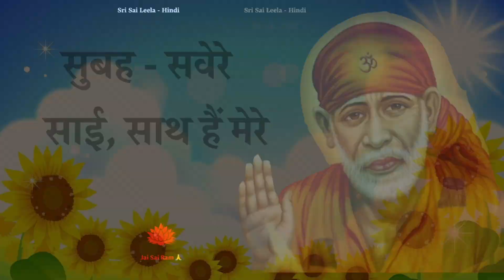Sai Sandesh Today Morning @Sri Sai Leela - Hindi Motivational Message of Sai Baba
Sai Sandesh Morning - Sai Baba ke ashirvaad se har din ka swagat karna chahiye. Jo kuch bhi tum chahte ho ya haasil karna chahte ho, wo sab prapt ho sakta hai , Sai Bab ke ashirvaad se. Om Sai Ram  @Sri Sai Leela - Hindi